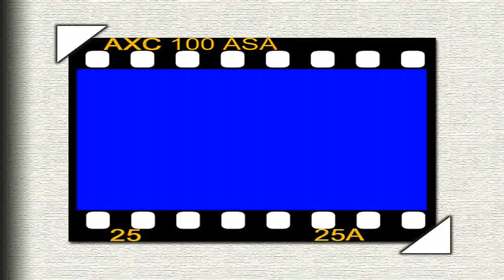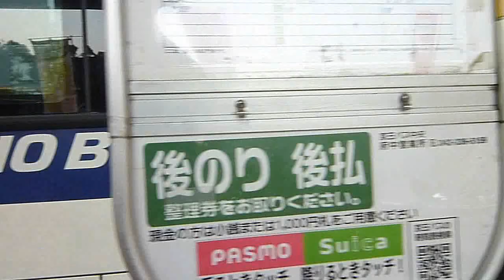Paseando por el parque Kyodo No Mori (Tokyo)